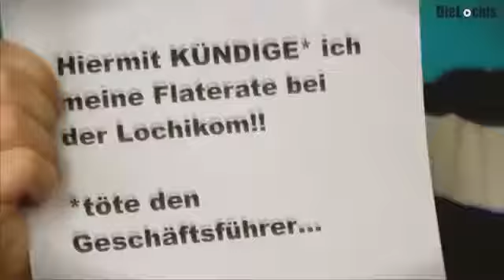Die lochis immpossilbe